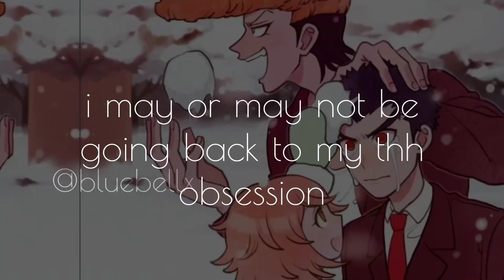i cant handle change. [thh chapter 2] vent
im fine dw 🥲🤚

its kinda rushed but it looks decent so i hope it doesnt flop omfg